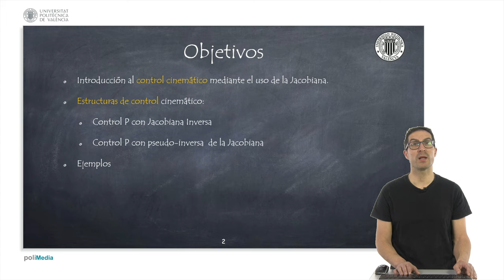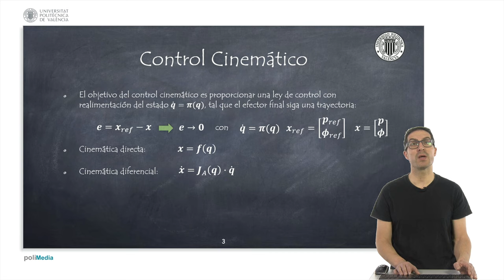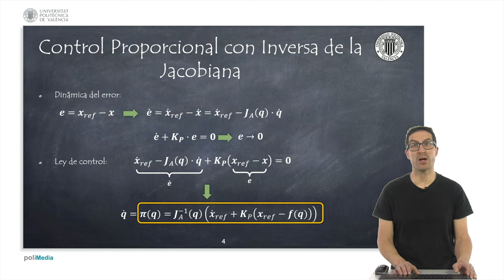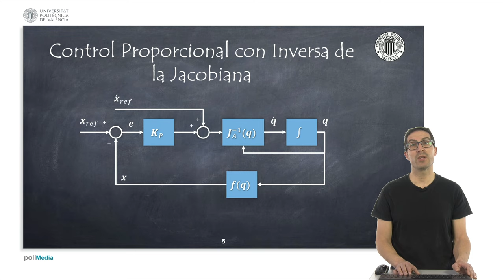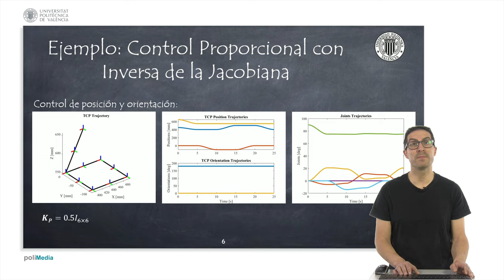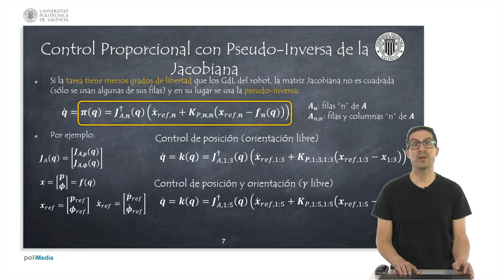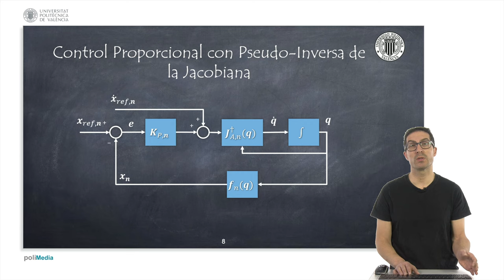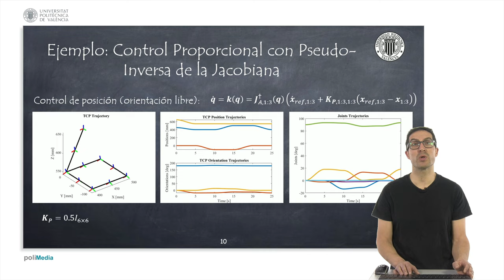Control Cinemático de Robots Manipuladores | Sistemas Robotizados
Este vídeo explica arquitecturas de control cinemático usadas en robótica para el seguimiento de trayectorias. Si quieres contribuir al desarrollo de este tipo de video tutoriales: